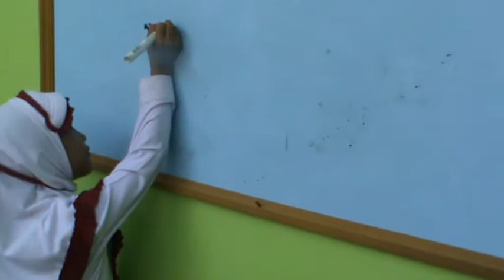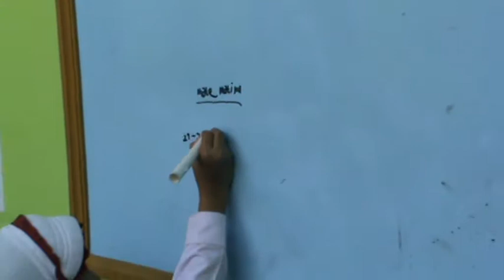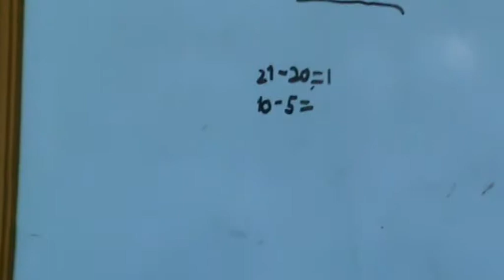Siswa MIN Hepuhulawa ini meniru gurunya dengan gaya bahasa yang Unik